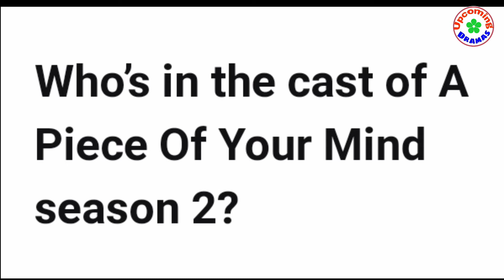A Pieces of Your Mind Season 2 || CAST & Breif Story|| Upcoming South Korean Drama